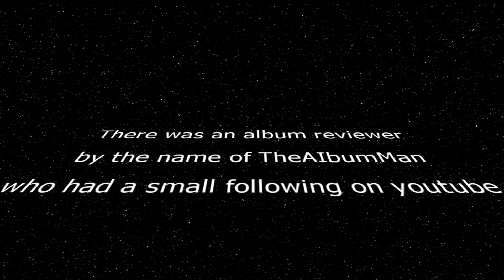TheAIbumMan 2.0 - The Return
I'm back...